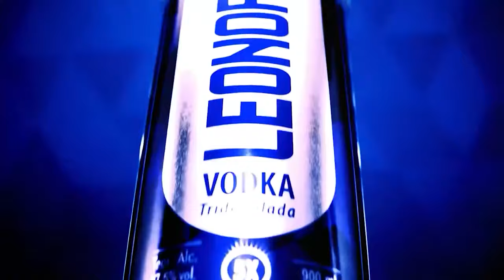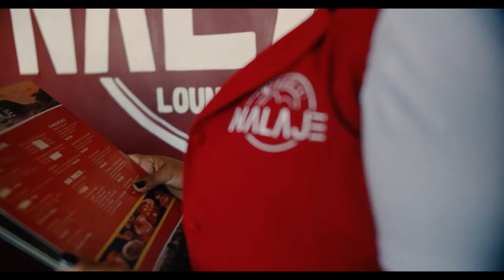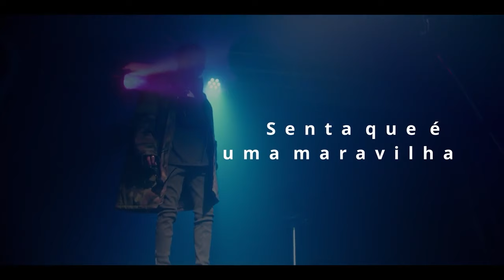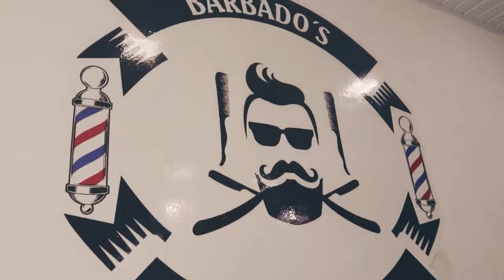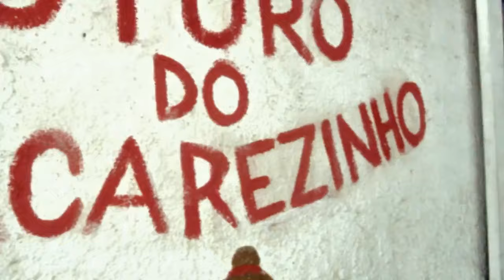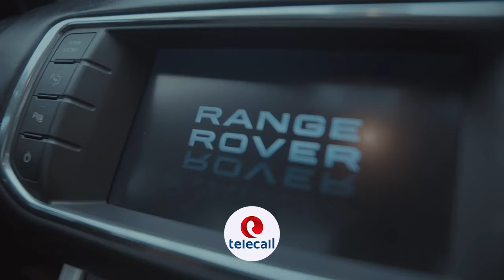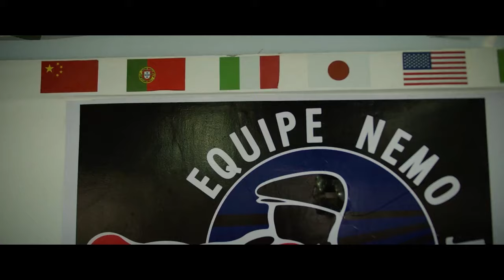Furacão House #126 Playlists com os melhores clipes da furacão2000 #2